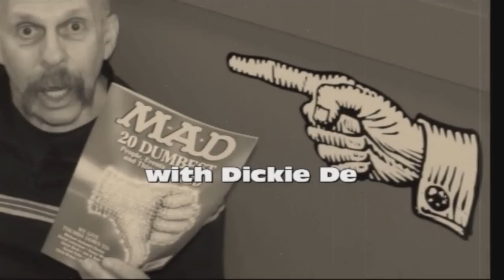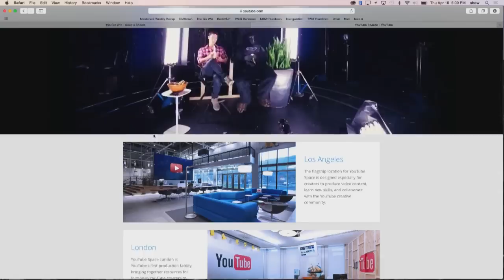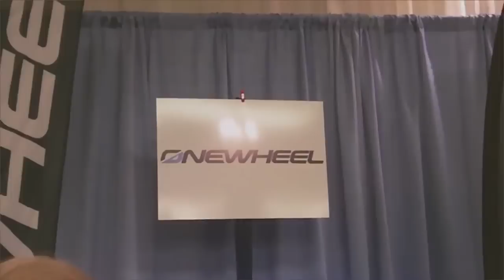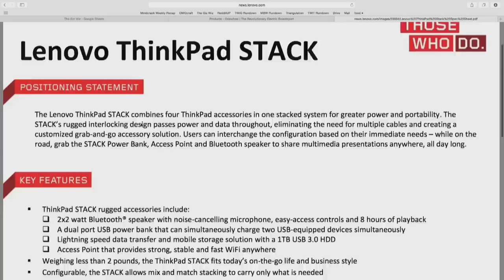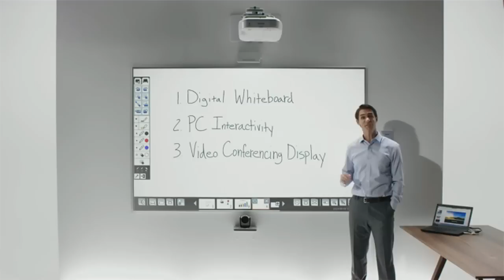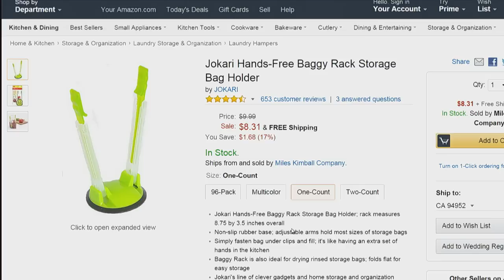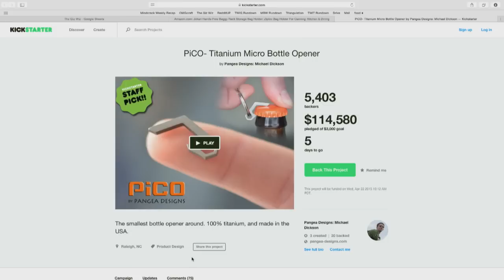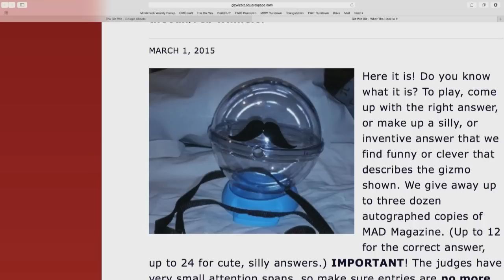The Giz Wiz 1514: It's in the Bag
Hosts: Dick DeBartolo with Chad "OMGchad" Johnson
Onewheel, ThinkPad Stacks, Epson HD Whiteboard, Jokari Hands-Free Baggy Rack, and more.